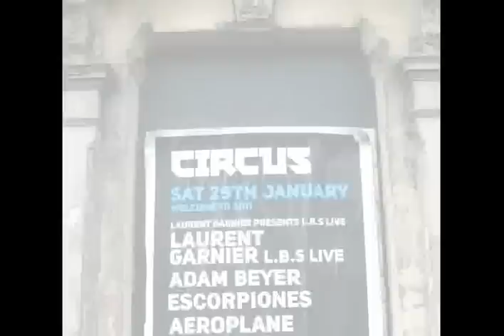Escorpiones Orihuela - Satisfactión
Corte 5 del disco "VIVIMOS PARA CANTARLO", 50 aniversario del grupo Escorpiones.